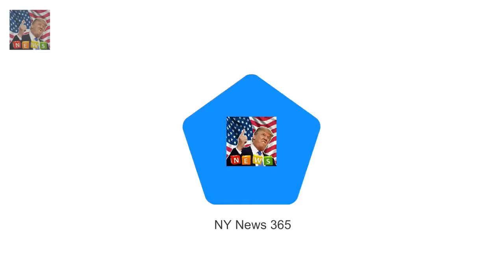Queen had asked girl she was Queen reveals Princess Charlotte likes to boss around Prince George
Queen had asked girl she was presenting Bible to if she looked after little sister Girls mother at Sandringham House in Norfolk said it was the other way around This prompted Queen Elizabeth II to say: Its like that with Charlotte and George Comment echoes Kates previous remark that her daughter is the one in charge The Queen has joked that Princess Charlotte loves to boss around her big brother Prince George

WWHL: Lisa Rinna admits to NOT regularly watching RHOBH before joining  Lisa Rinna during an appe: